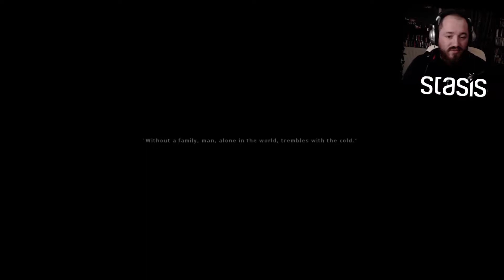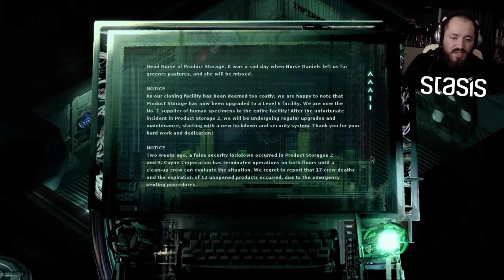STASIS #1 | Εεεεεεετσι!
Kάντε ένα subsribe στο κανάλι εάν σας άρεσε και για να ενημερώνεστε για νέα video